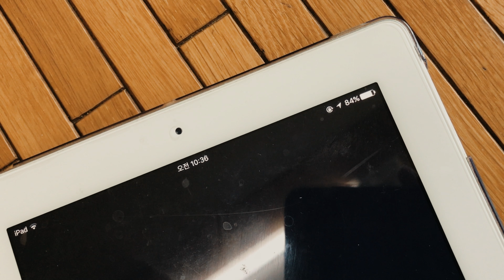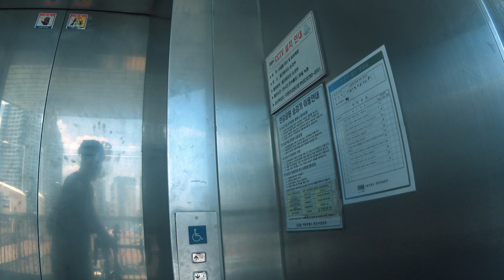4K 한강철교 라이딩 / 엄마가 보고 있다. 화이팅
TWOSTAR TV / 투스타 티비 / 2017년 6월 3일

3분 10초
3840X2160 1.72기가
1080P   374메가

4K ??? 1080촬영후에 4K 랜더링 함.  궁금해??  어떻게 나올지...